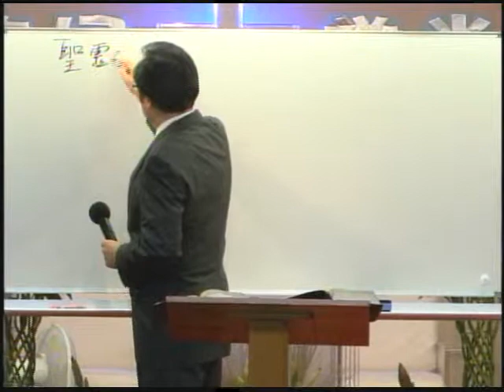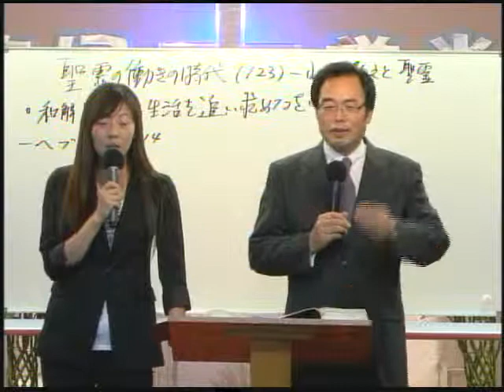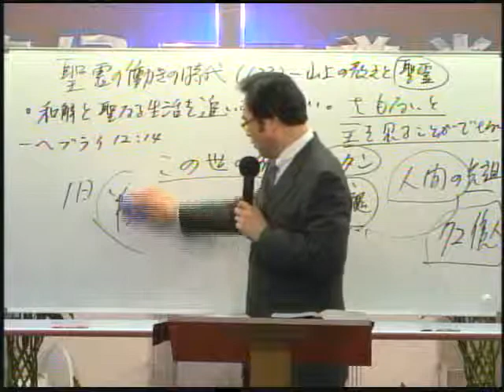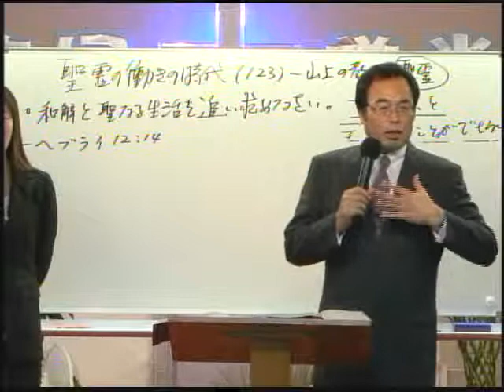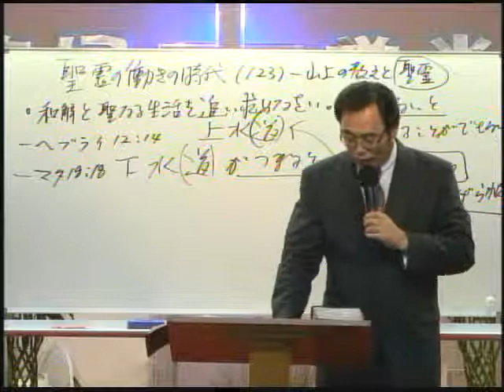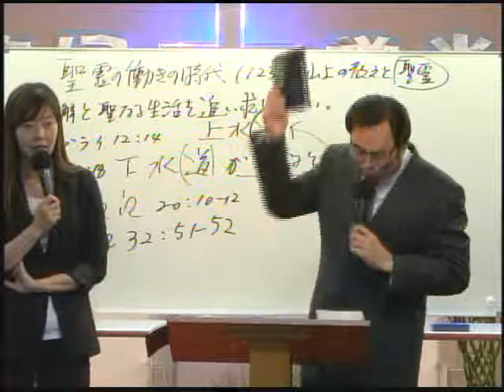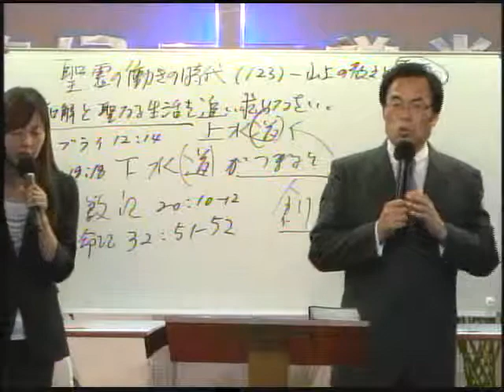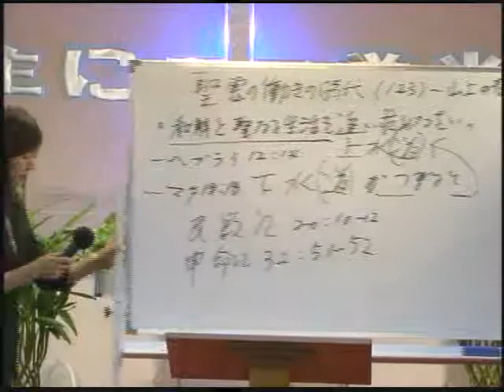2013-09-25 123－山上の教えと聖霊 69和解と聖なる生活を追い求めなさい / 산상수훈과 성령 69화평과 거룩한 생활을 추구하라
題目：和解と聖なる生活を追い求めなさい
本文：ヘブライ　12：14

제목:화평과 거룩한 생활을 추구하라
본문:히브리서 12：14

인간창조 천지창조의주역 음부에천지가창조된목적 과연의무는다루어진다 천사장의타락에서얻은교훈 신의 통치